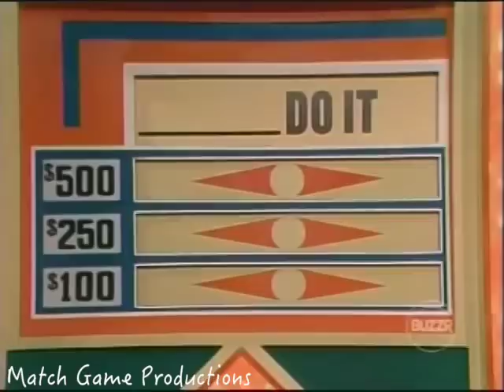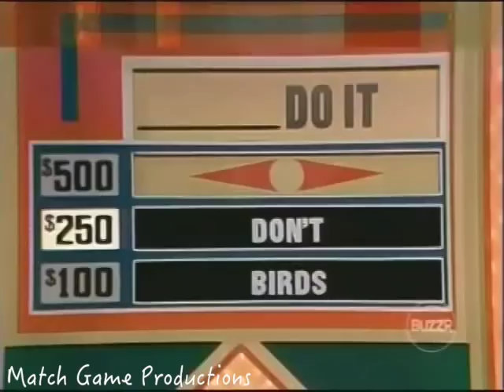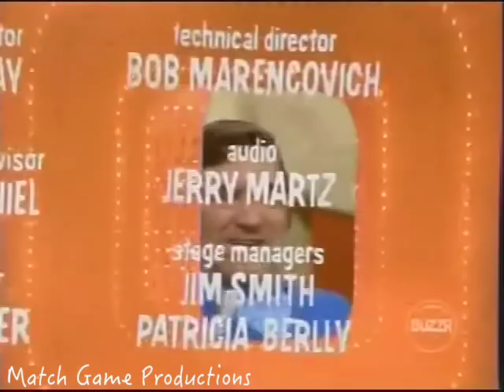Match Game 75 (Episode 405) (BLANK Do It?)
Shecky Greene, Brett Somers, Gary Burghoff, Elaine Joyce, Richard Dawson, and Betty White